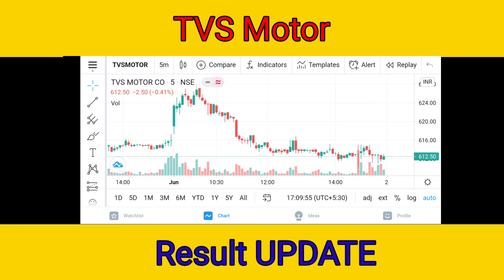TVS Motor Share News | Result Shocked 😱 | Everyone Rocked 😧